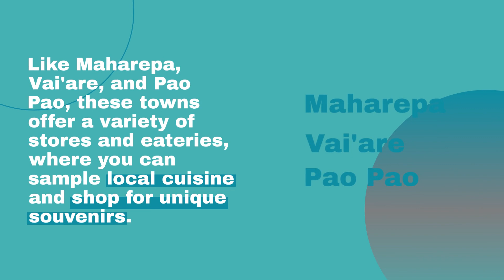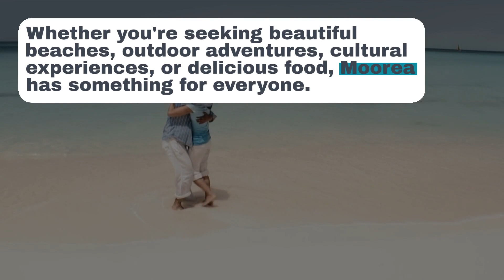Ultimate Moorea Tourist Map: Navigate French Polynesia's Gem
Embark on a journey to explore the enchanting island of Moorea in French Polynesia. With pristine waters, lush landscapes, and mesmerizing beaches, Moorea is a must-visit South Pacific paradise. Our detailed tourist map is designed to help you discover the island's key attractions and activities. Dive in to make the most of your Moorea adventure!